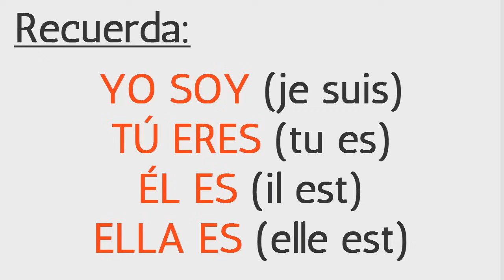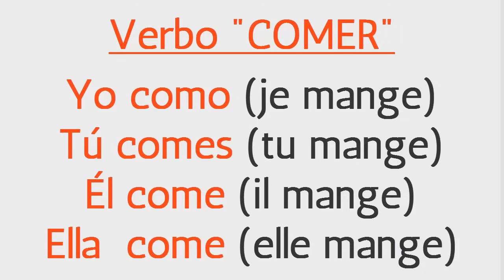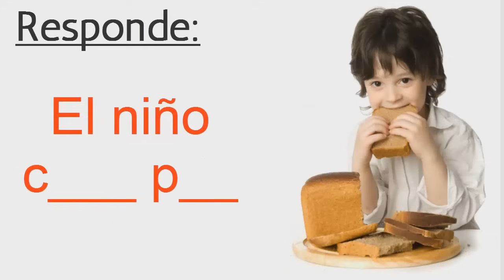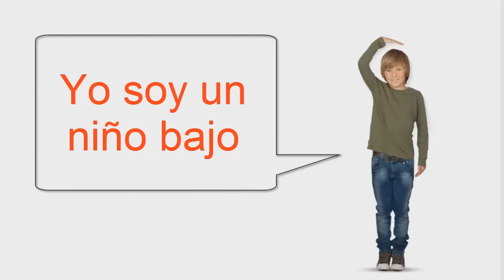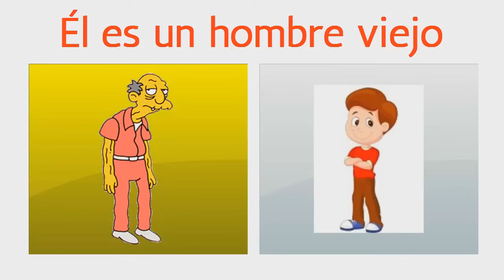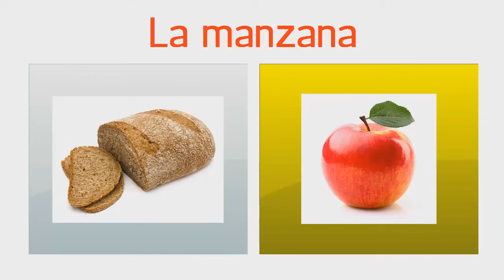Apprendre l'Espagnol Leçon 2 Pour Débutants HD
Apprendre l'espagnol avec saby!

Cours d'espagnol: Curso de español. Hola soy Saby, soy hablante nativa del idioma español y espero que mis cursos te ayuden a aprenderlo a la perfección. :D apprendre l'espagnol avec saby is the best way to learn how to speak spanish for free.